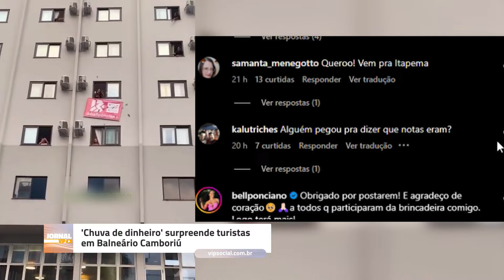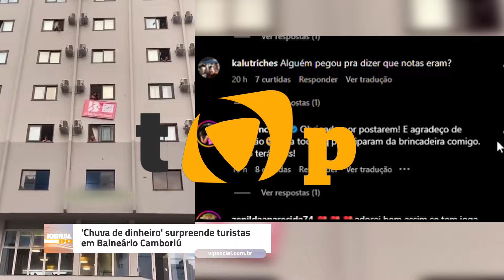'Chuva de dinheiro' surpreende turistas em Balneário Camboriú